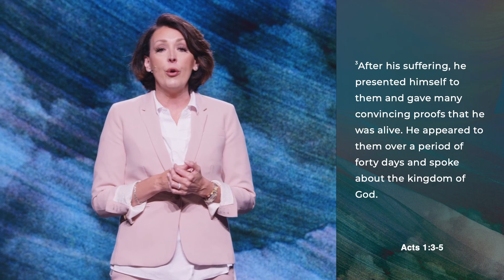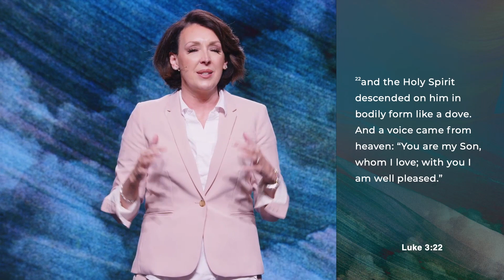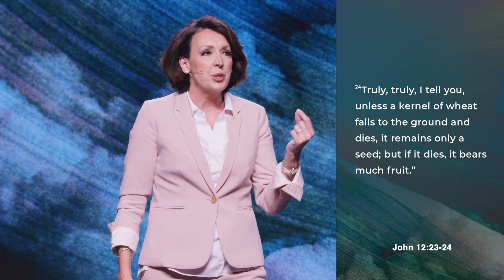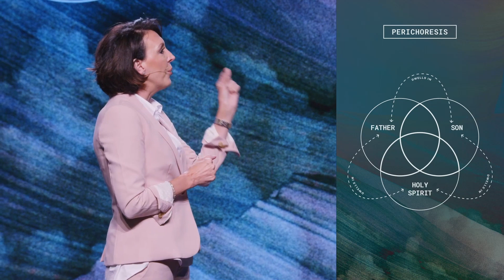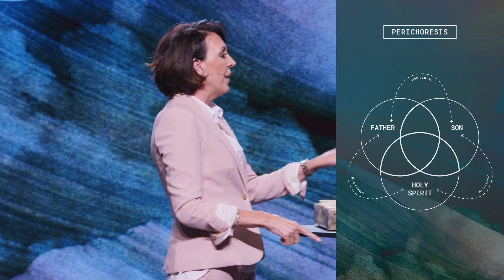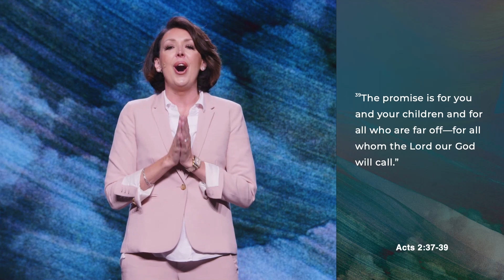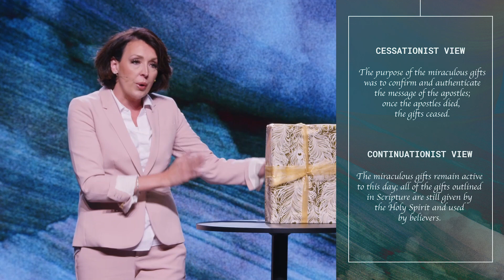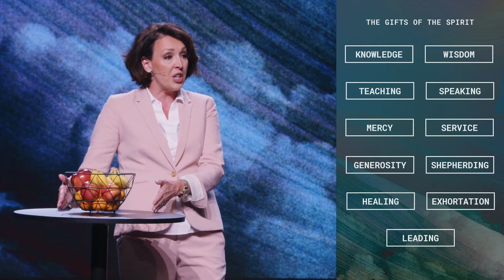Pneumatology Pt.1 | Lead Pastor Amie Dockery